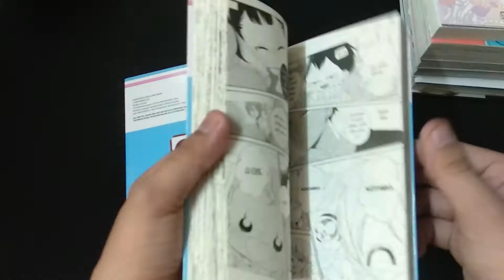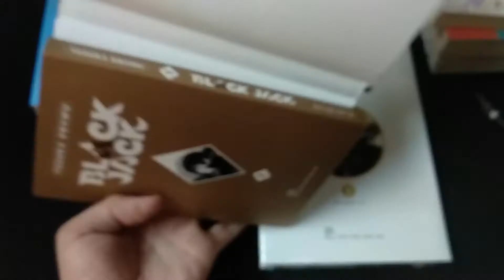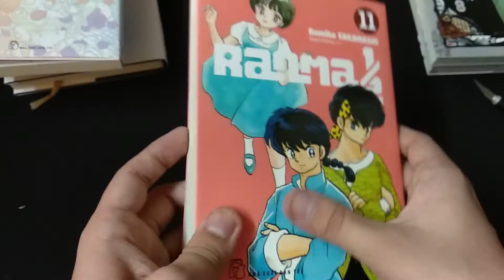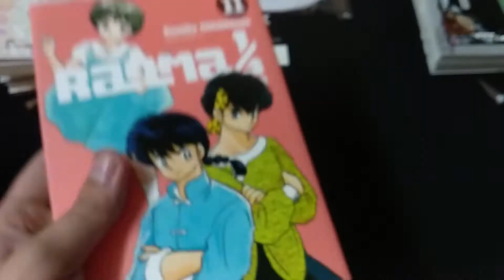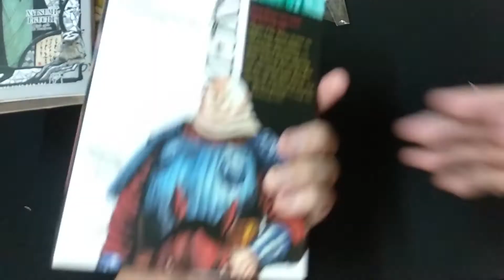Mây Vân Vũ càn quét truyện của Trẻ sau giãn cách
Hehe, sau khi hết giãn cách, Mây “càn quét” ngay truyện của Trẻ trong 3 ngày phát hành, sương sương có 8 cuốn này thui
    - Anh chàng bảo mẫu 16+17: Truyện đáng yêu, cute (nhân vật mắt to tròn). Tiếc là chỉ có 1000 bản, nên mua nhanh kẻo rơi vào tình trạng “thọt” tập :)))
    - Black Jack 1: bản thường + đặc biệt – Cái này là bản của Mây đặt từ tháng 6 đến giờ, còn hum nọ là được nhà tài trợ cho mượn để review á =))))
    - Vương quốc bảo thạch 10: Bìa đẹp xuất sắc luôn, bìa tone màu sáng nên hiệu ứng lấp lánh không được rõ bằng tập 9 đâu nhưng vẫn đẹp. Sau tập 10 truyện tạm dừng để chờ Trẻ mua nốt tập còn lại. Đến tập 10, truyện chỉ còn 2400 bản in.
    - Ranma 1/2 11: dù biết tình hình dịch khó khăn nhưng tập này giấy í ẹ quá, ngoài ra seal khá dày (lỡ bóc trước rùi nên không quay được á)
    - Lãnh quỷ Hozuki 27: Một bộ hài nhây liên quan đến địa ngục. In còn 1600 bản
    - Kingdom 14: đổi nhà in, truyện không còn seal nữa, việc in ấn truyện không có vấn đề gì nhưng card tặng kèm vuông 4 góc chứ không còn bo tròn như 13 tập trước, ngoài ra việc lên màu card bị nhạt hơn nữa.
    Combo nhà Trẻ xong rồi, giờ hóng combo đến từ IPM (chờ shopee ship lâu quá huhu)

Video gồm:
00:00 - Mở đầu
00:18 - Anh chàng bảo mẫu 16+17
00:53 - Black Jack 1
02:31 - Vương quốc bảo thạch 10
02:57 - Ranma 1/2 11
03:30 - Lãnh quỷ Hozuki 27
03:50 - Kingdom 14
04:30 - Kết